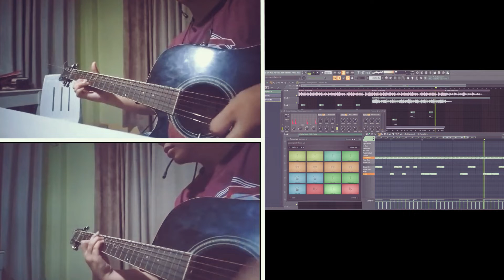Pixies - Where is my mind? (But with longer intro) Guitar Cover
Hii guyss!!!, it's been a long time since I uploaded a video, Hope u enjoy guyss :))
Follow me on all social media platforms: